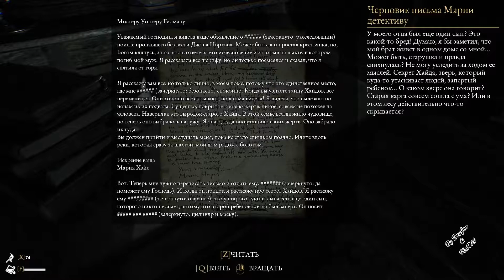🔴 The Beast Inside | Глава 10: Женщина с болота